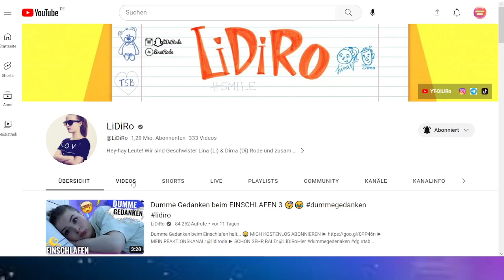LiDiRo hat mein Video Kommentiert !!!!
Danke fürs anschauen dieses Videos!
und schaut auch gerne bei meinem neuen kanal vorbei (ist unten verlinkt)